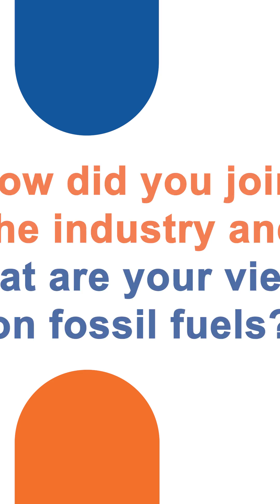2 Minutes with: Olivier Icyk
Catch Olivier Icyk reflecting on FPSOs, emissions reduction and the energy transition in a ‘2 Minutes’ conversation.

As Managing Director of Floating Production Solutions at SBM Offshore, Olivier shares his thoughts on new and transformative solutions driving our industry towards a sustainable future.

Watch now 2 minutes with Olivier Icyk.